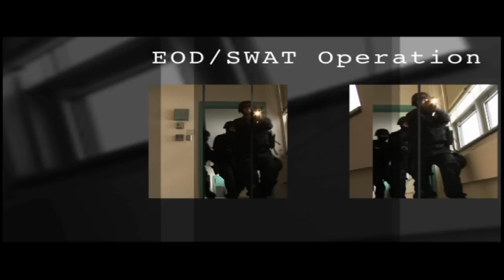CALIBER® T5 Small EOD/SWAT Robot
CALIBER® T5 Small EOD/SWAT Robot. The two man portable tactical Robot  packs mission critical features into a smaller, lighter, narrower robot
chassis. What makes the CALIBER® T5 different is a single highly agile robotic arm with 5 degrees of movement including a turret, shoulder, elbow, wrist and claw joint.